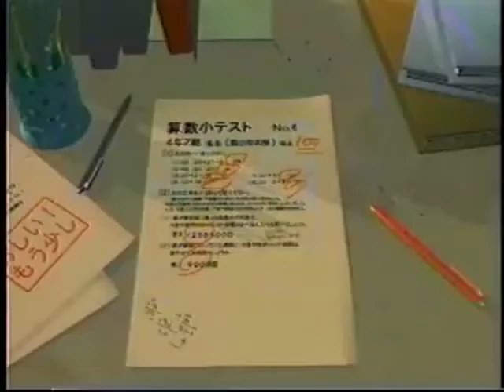unintelligible and belligerent vol.32